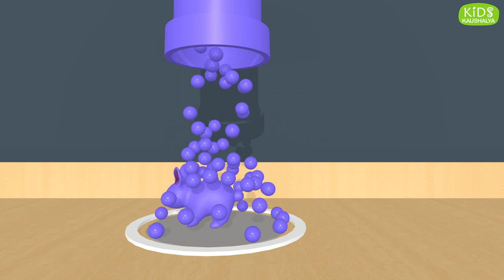COLORS | रंगांची ओळख | मराठी शिका | LEARN COLOURS NAME | English to Marathi | PUNE | FUN KIDS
Learning with Fun makes easy for kid to remember and understand better, today kids are not aware of their mother tongue MARATHI words for the things around, for example what do we call Trees, Leaves, Flowers, Animals, in Marathi language

Mainly for the kids studying in English medium or those who are abroad.
Parents also are not sure many times as not in touch leading to wrong information passed on to kids.

We have brought you the unique audio-visual information bank with attractive pictures and descriptive interesting information to ensure Kids to get right knowledge and pronunciation of the proper words.

 Created by the experts can serve the purpose of making kids know what things are called in Marathi with relevant details.

Main purpose of this channel is to motivate kids to learn and understand Marathi Language easily.